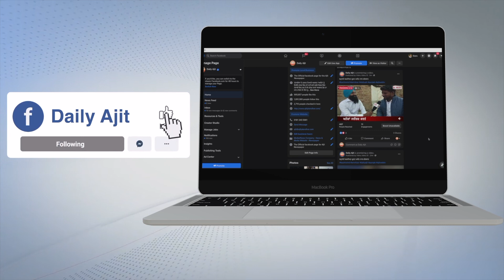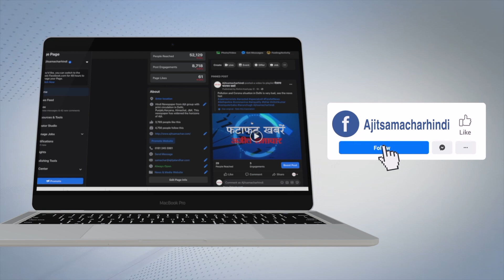ਜਦ 12 ਫੁੱਟ ਦੇ ਮੋਟੇ ਤਗੜੇ ਮਗਰਮੱਛ ਦੀ ਝਾੜੀਆਂ 'ਚ ਫਸੀ ਜਾਨ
-ਜਦ ਹਾਥੀ ਦਾ ਪਿਆਰਾ ਜਿਹਾ ਬੱਚਾ ਖੂਹ 'ਚ ਡਿਗਿਆ,ਲੋਕਾਂ ਦੀ ਜਾਨ ਵੀ ਮੁੱਠੀ 'ਚ ਆ ਗਈ